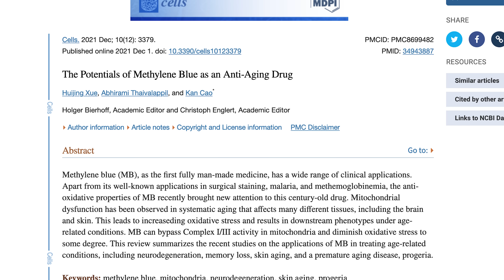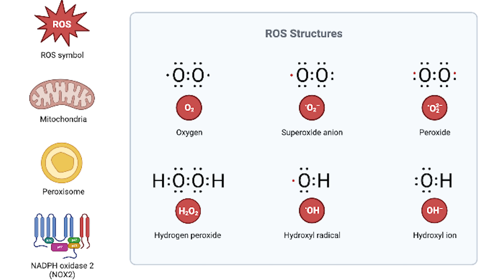I Tried Methylene Blue: Is It Worth It?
I'm diving into the world of methylene blue so you don't have to! Join me as I experiment with this compound that's been making waves in the health community. From its origins as a dye to its potential longevity benefits, I'll give you the inside scoop on whether methylene blue is worth trying.

•  Custom Nutrition Coaching